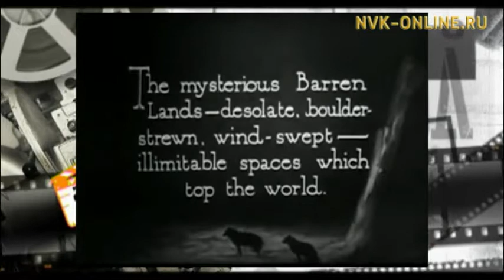В Якутии снимают фильм «NANOOK». О чем будет сюжет? Кинозавод (21.05.2017)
Официальный сайт NVK-ONLINE.RU - В Якутии в течение уже двух месяцев снимают проект под названием "NANOOK".

В гостях передачи "Кинозавод" рабочая группа этого проекта: продюсер Веселка Кирякова, артист театра и кино Михаил Апросимов, переводчик Кюннэй Филиппова, второй режиссер Степан Бурнашев, скриптор Эмануэла Димитрова, линейный продюсер Георгий Скерлев.

О чем говорится в этом фильме? Почему для съемок выбрали Якутию? Что означает "NANOOK"?